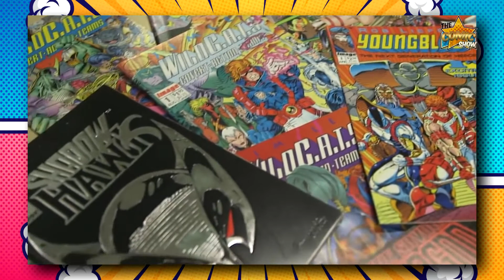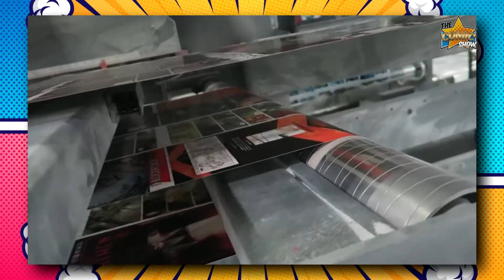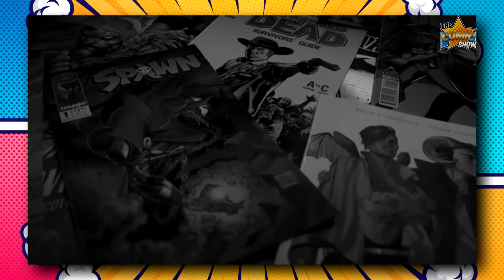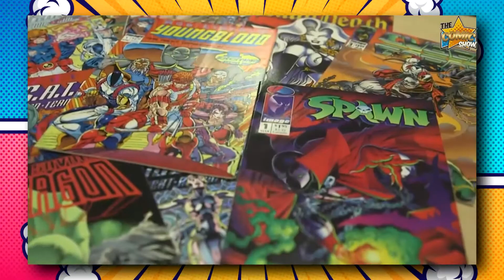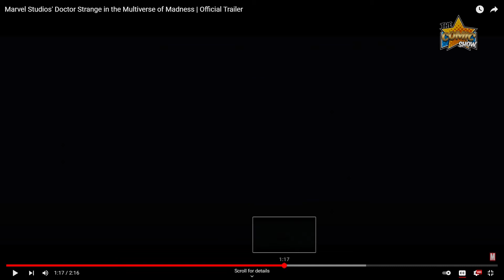30 años de Image Comics - The Comic Show 16 de febrero 2022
En este programa hablamos sobre:
- 30 años de Image Comics
-  Parejas en los cómics
- Trailers del Super Bowl